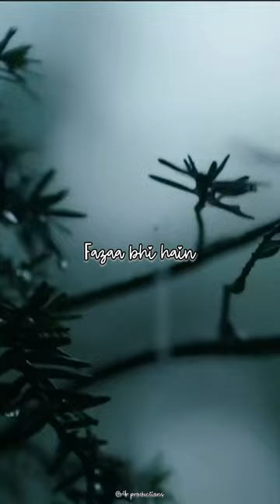Faza Bhi Hain Jawan Jawan | Varsha Singh Dhanoa | Guru Dhanoa | Hasan Kamaal | Salma Agha